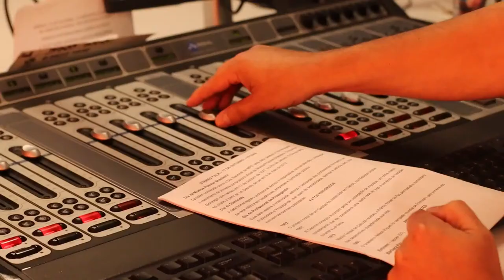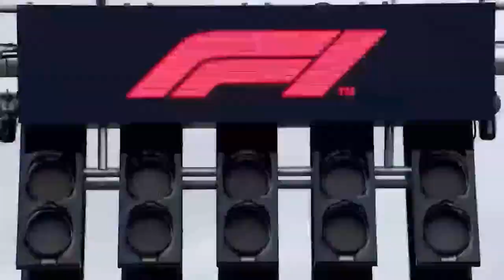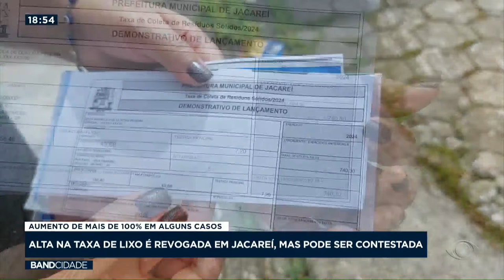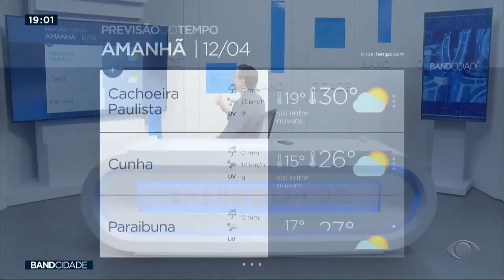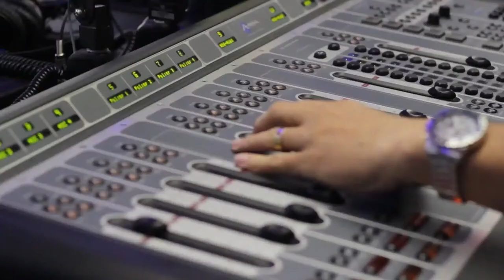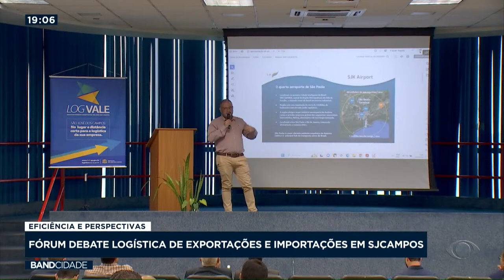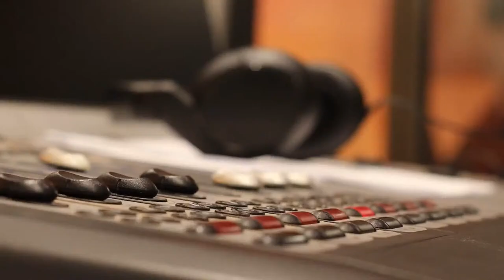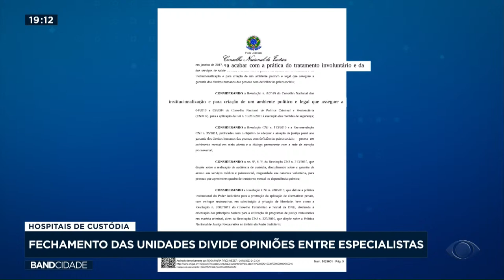[AO VIVO] - BAND CIDADE 2ª EDIÇÃO - 11/04/2024